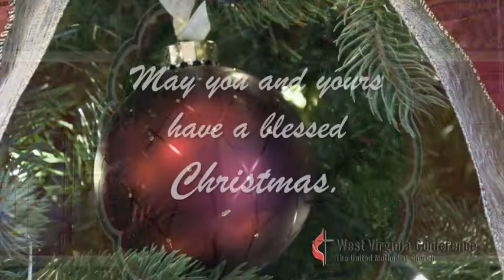Mary Ellen Finegan - a Christmas poem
Are we prepared to receive the gift of light?  How are we making Christ known to those whom we meet?

Wesleyan District Superintendent, Mary Ellen Finegan, shares the Christmas poem "How the Great Guest Came" by Edwin Markham (American poet 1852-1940)